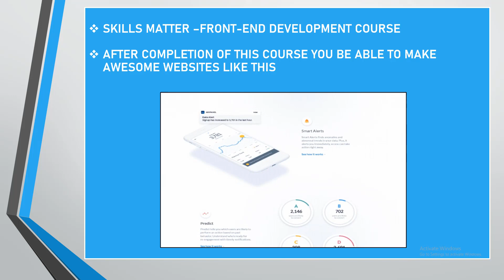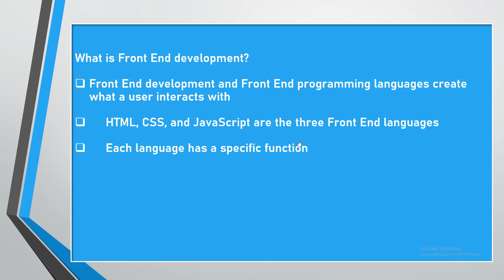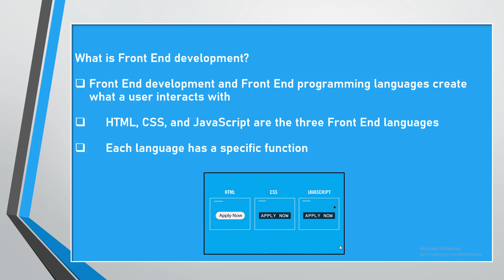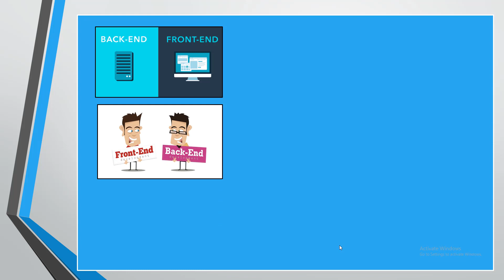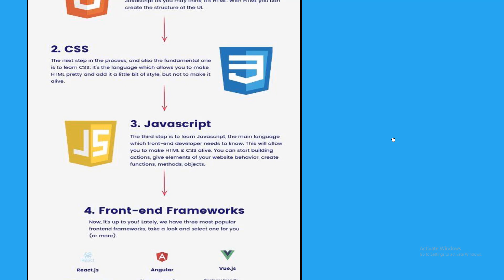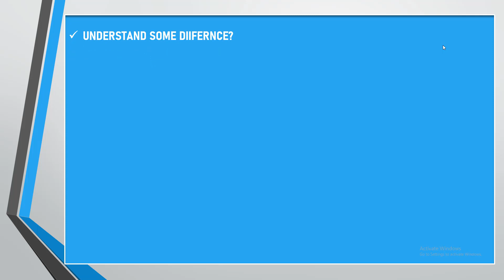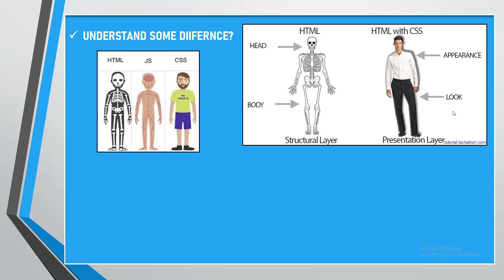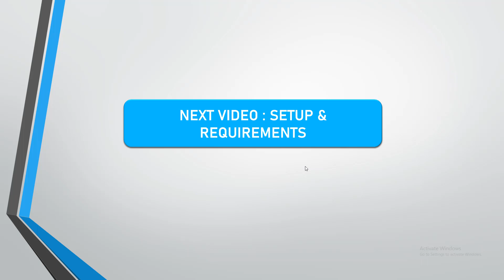The Complete Front End Development Course 2020 | #1-Introduction | Skills Matter